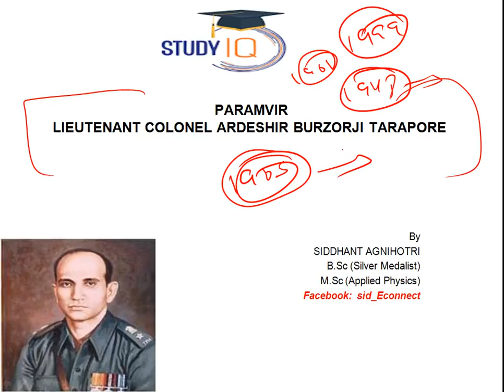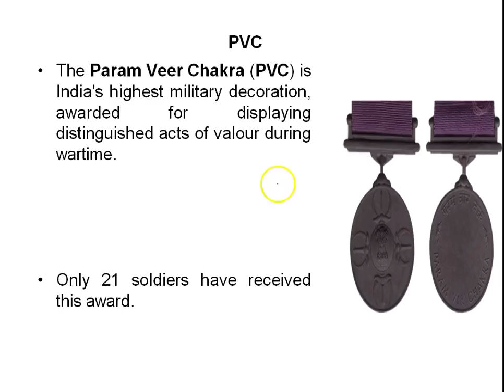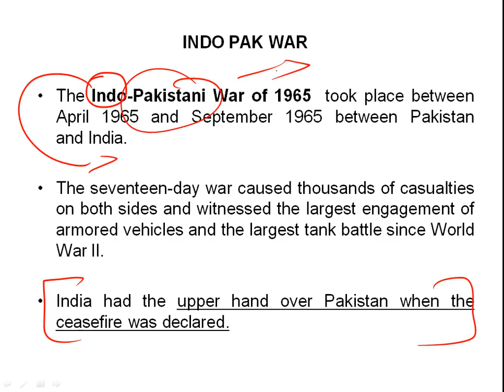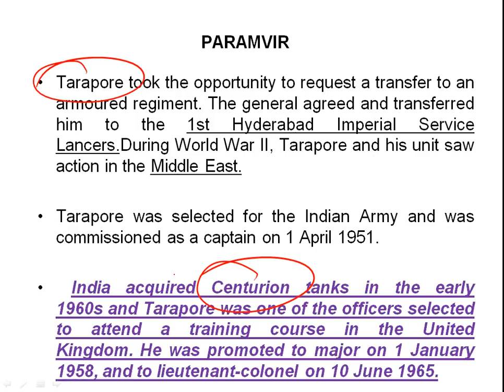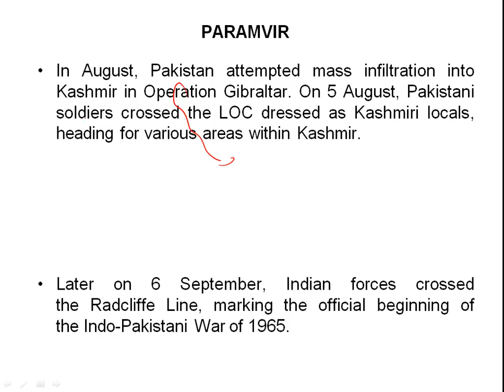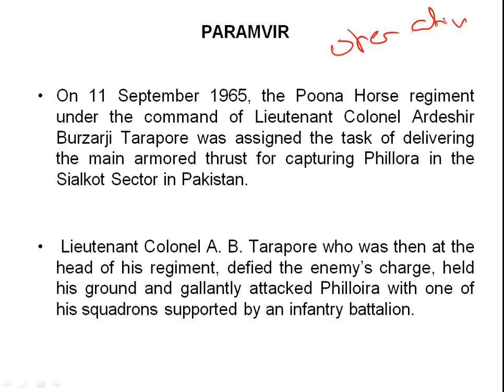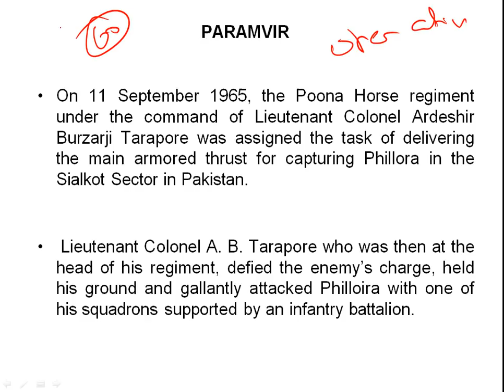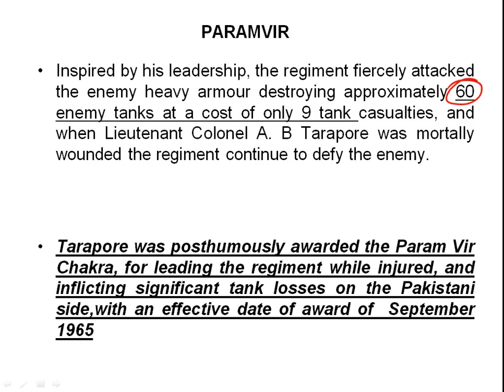Biography of Ardeshir Tarapore, Destroyed 60 enemy tanks in the Battle of Chawinda